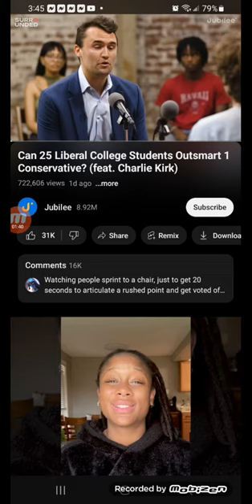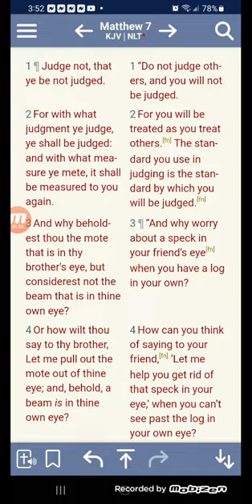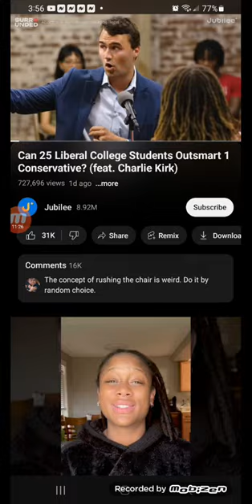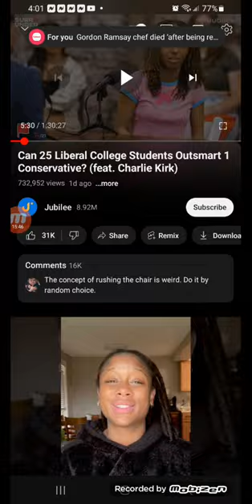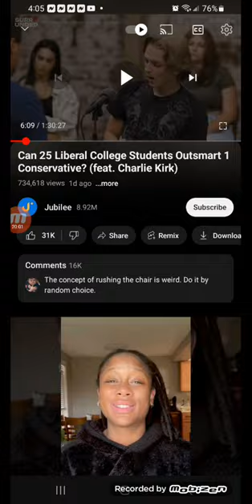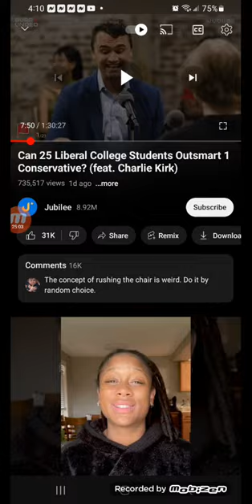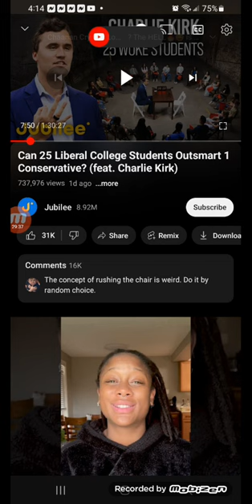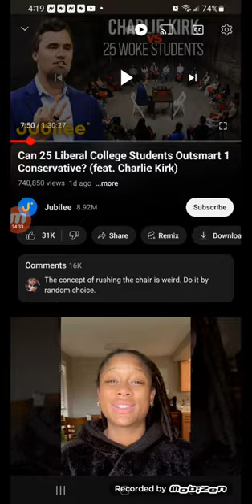25 liberal college students show you America 🇺🇸 is THRUU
If this is the future nothing will survive